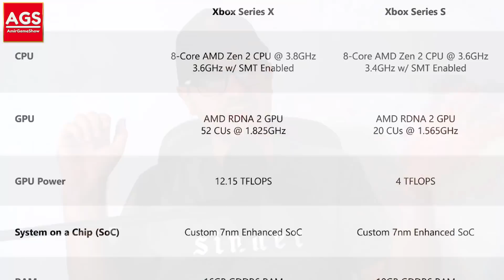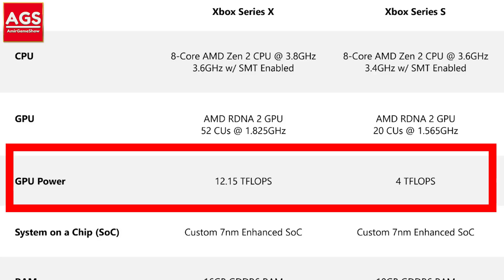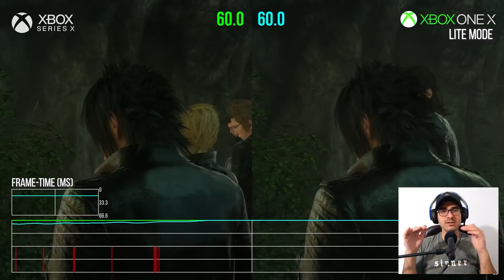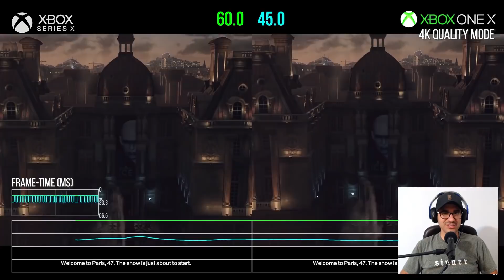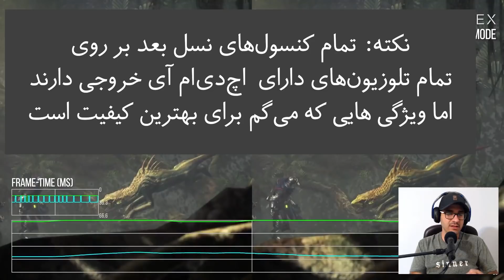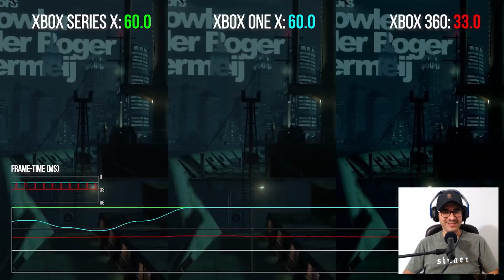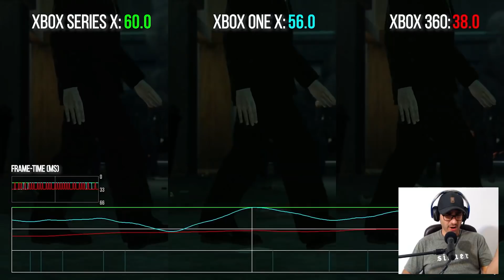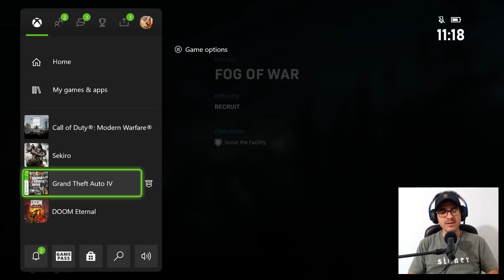Xbox Series X Backwards Compatibility - بررسی عمیق قابلیت ایکس باکس در اجرای بازی‌های نسل قبل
سلام بچه‌ها
توی این ویدیو با هم می‌خوایم ویدیو دیجیتال فاندری در رابطه با بازدهی قابلیت اجرای بازی‌های نسل قبل ایکس باکس رو با هم ببینیم و براتون صحبت‌ها رو ترجمه کنم وساده‌تر توضیح بدم
The Xbox is an upcoming home video game console line developed by Microsoft. It is the fourth generation of the Xbox console family, announced at E3 2019 as "Project Scarlett". It includes the Xbox Series X and Xbox Series S, announced in September 2020 and known as "Project Lockhart".
Release date: 2020 (holiday)
Release date: November 2020
Predecessor: Microsoft Xbox One X
Product family: Xbox
Online service: Xbox Live